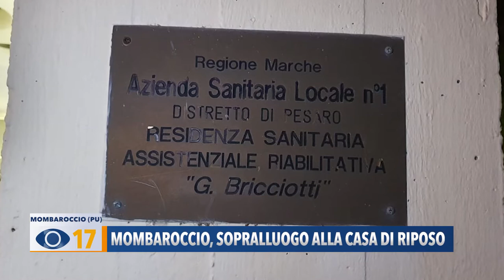Mombaroccio, sopralluogo alla casa di riposo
A Mombaroccio si è svolto un altro sopralluogo nella casa di riposo “Bricciotti”, chiusa sabato scorso per inagibilità. I 19 pazienti, tutti anziani lungodegenti, erano stati trasferiti al Galantara di Trebbiantico.